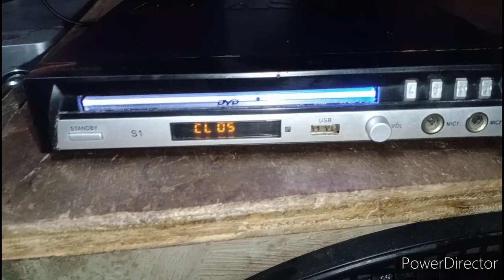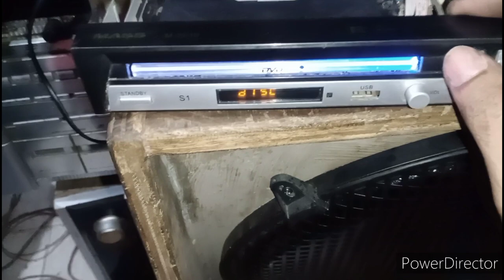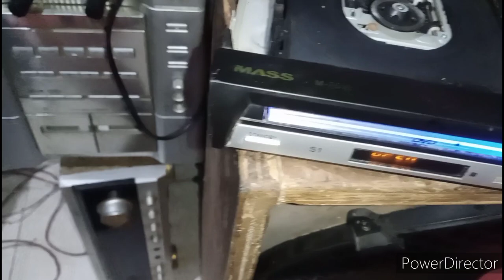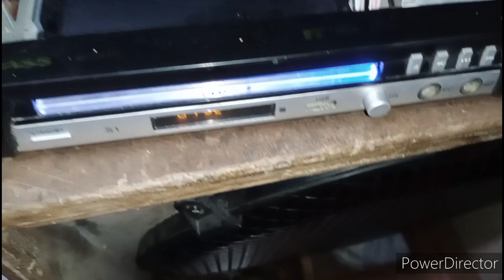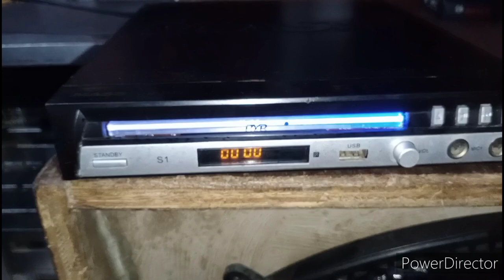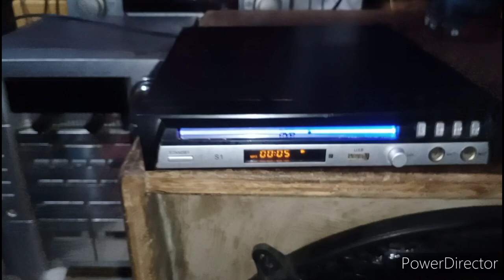DVD PLAYER MASS | NO LOADING PROBLEM | REPAIR